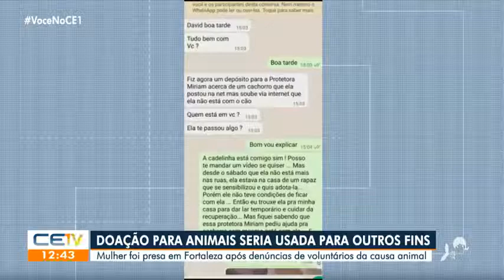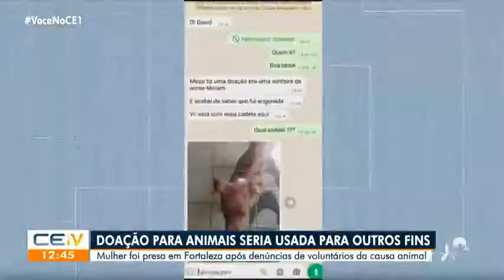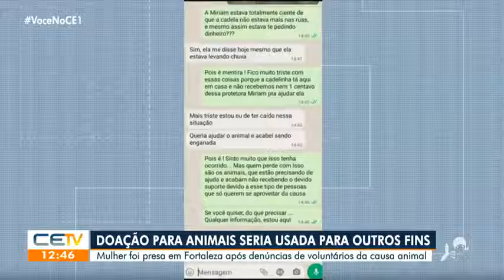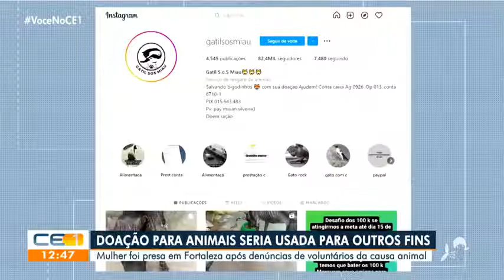Dupla é presa suspeita de aplicar golpes usando perfil voltado à causa animal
Matéria completa veja no Blog “O Grito do Bicho3”
NÃO DEIXE DE SE INSCREVER AQUI NO NOSSO CANAL DEDICADO À CAUSA DE PROTEÇÃO ANIMAL